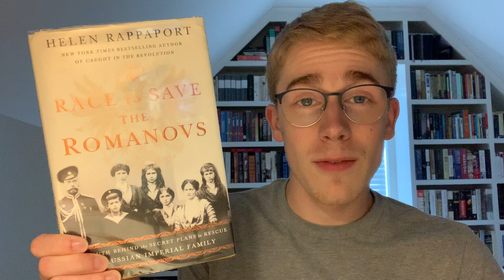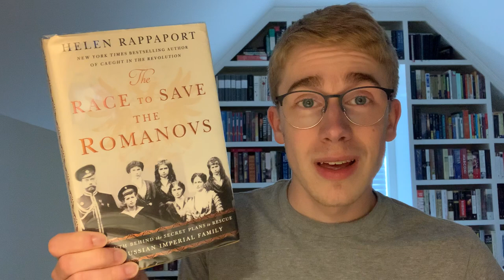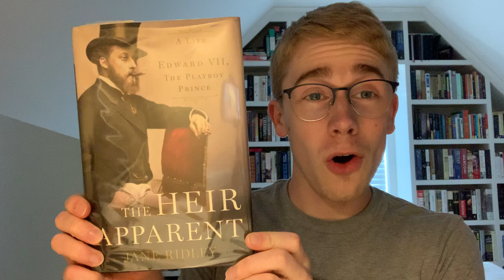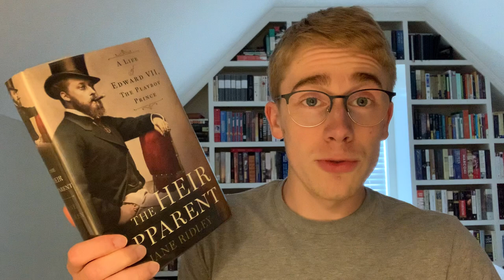Another History Reading Update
Just another quick history reading update.
Here is my written review for "The Race to Save the Romanovs"